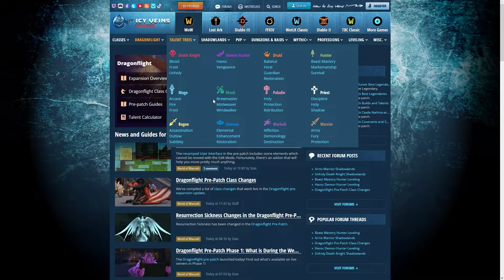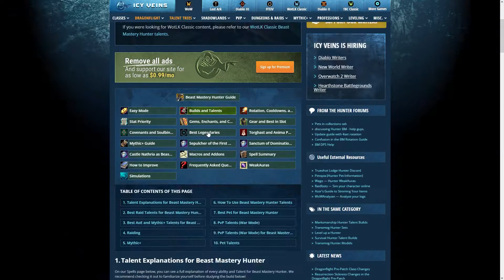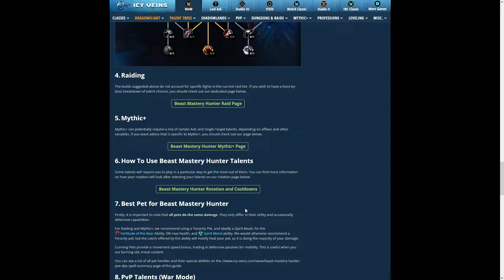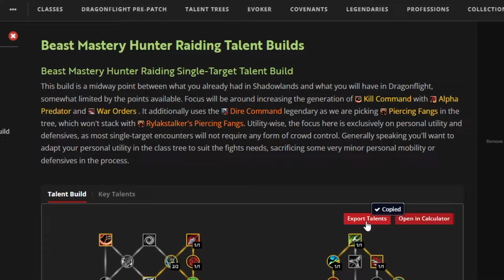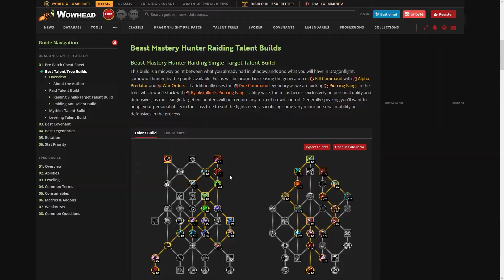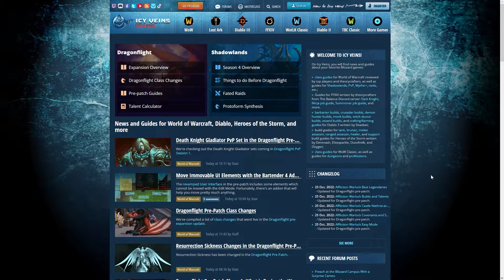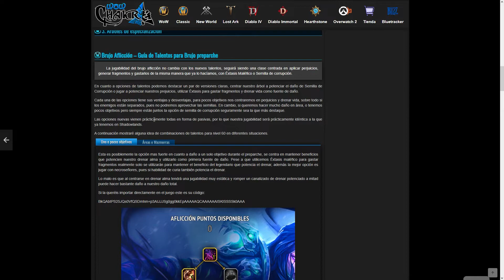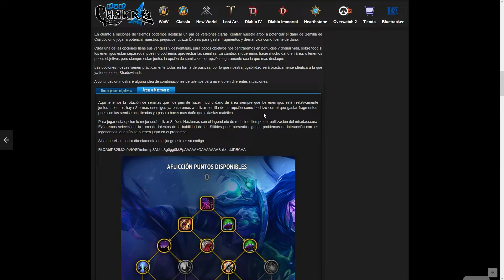¡COPIA TALENTOS DE INTERNET EN DRAGONFLIGHT! | Las Aventuras de Perle Ep. 275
¡En este video te enseñamos a copiar talentos de páginas como Icy Veins, Wowhead y más directamente al WoW con la nueva interfaz de Dragonflight!

0:00 Intro
2:24 Copia talentos de Icy Veins
5:11 Copia talentos de Wowhead
9:34 Ad Break
9:54 Copa talentos de Altertime/WoW Chackra
12:18 Outro